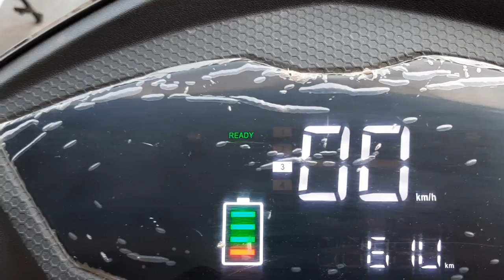Electric bikes for Kids|Adults and Handicapped. Start your logistics business with carrier e-bike.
Showing you the best electric bike for kids, youngsters and senior citizens.
Special e-bike loading model for logistics purpose.
Three wheeler e-bikes with a reverse gear for Handicapped.

Can go up to 60 - 70 KM* in single charge.